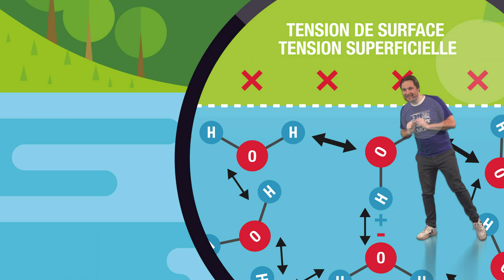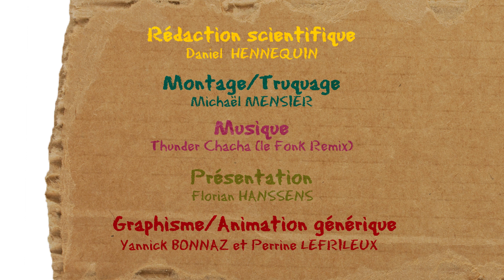Peut-on marcher sur l’eau ?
Kezako, la série documentaire qui répond à vos questions de science, aborde cette fois-ci la notion de tension superficielle. Mais on y découvre aussi comment le basilic, aussi appelé lézard Jésus-Christ, arrive à courir sur l'eau...